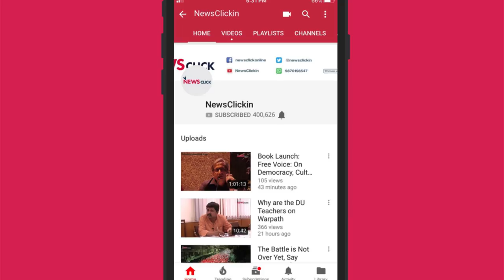शान्ति दूत मोदी और बिकाऊ BOLLYWOOD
In this episode of 'Bol Ke Lab Azad Hain Tere', Abhisar Sharma speaks about the peace prize awarded to PM Modi by South Korean government. He questions the PM for his role in the hate campaign being propagated by his party in his homeland. Abhisar also discusses the recent Cobrapost sting operation where many Bollywood celebrities were seen agreeing to promote political parties and be a medium for spreading hatred through their social media accounts for money.